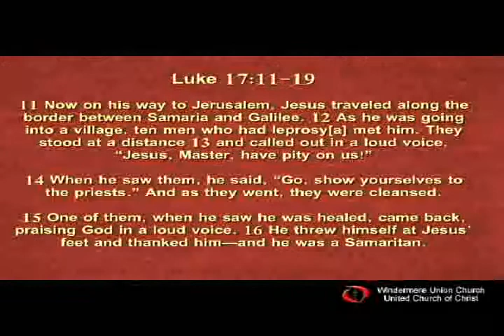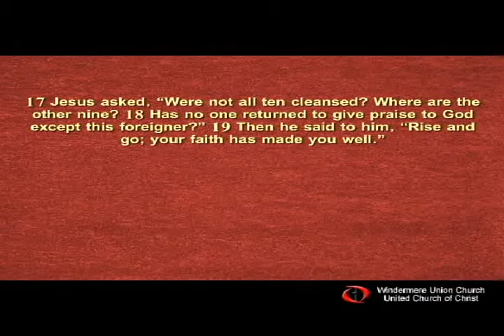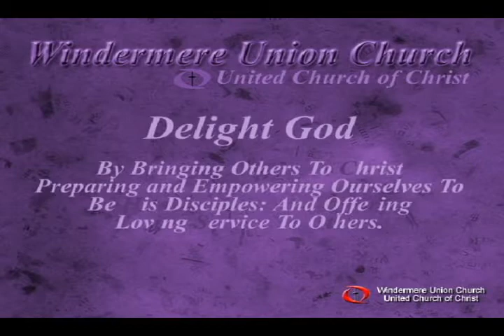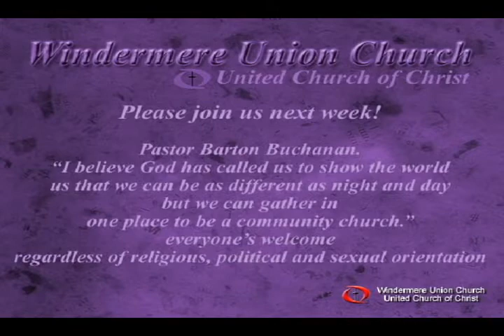Windermere Union Church UCC Oct 13 2013 Sermon